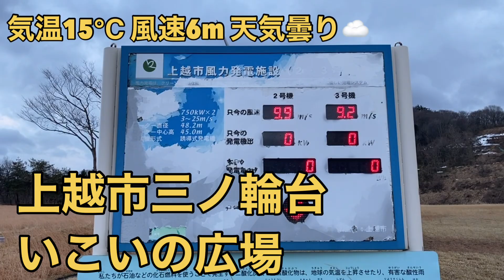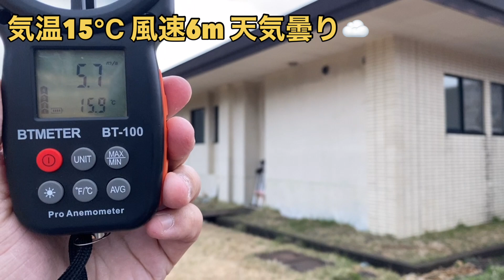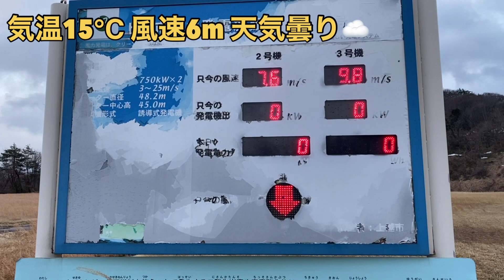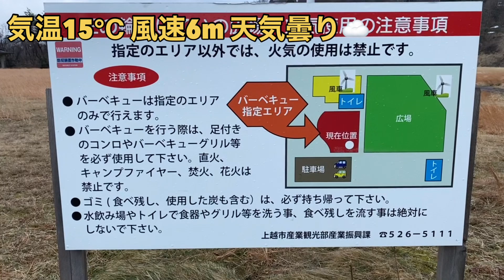【今日の天気】三ノ輪台 いこいの広場 2021.3.16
【今日の天気】
3月16日　17時38分　気温15℃　 風速6m 　曇り☁️

三ノ輪台 いこいの広場#上越市#広場

新潟県上越市の自動車屋【Nモータース】です。

アメ車🚗、ラジコンヘリ🛬、整備🔧といった車関係から
会社ペットのセキセイインコ🐦ハムスター🐹、除雪⛄、上越地域の名所巡り🌸etc...
社長をはじめ、楽しく面白いSTAFFが毎日更新中です📺😁

見てみたい場所、企画などなどございましたらお気軽にコメントください😊
当社STAFFができるだけ迅速に！リクエストにお答えします👍

カーセンサー掲載中！
SNS更新中🎵よろしくお願いします💕

●新車
●中古車販売
●車検整備
●点検修理